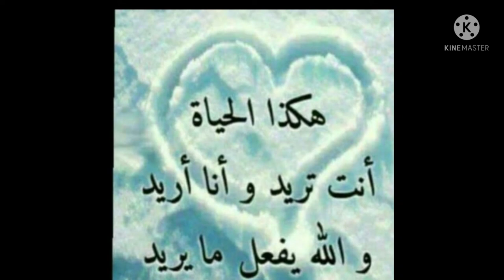pictures from the lives of the companions. SOHAILU bin AMOR,my Allah be pleased with him part51